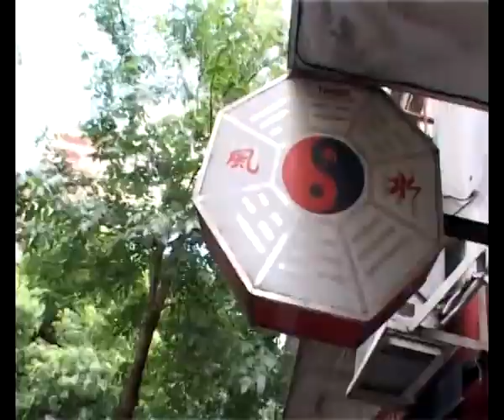RESCATE GOURMET - TEMPORADA 1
Tres especialistas de la cocina y un reconocido decorador asesoran a dueños de restaurantes para renovar su imagen y propuesta gastronómica de acuerdo con su historia y sus objetivos.

1° Temporada:
Chefs: Donato de Santis / Máximo López May / Martiniano Molina
Decorador: Philippe Deroy